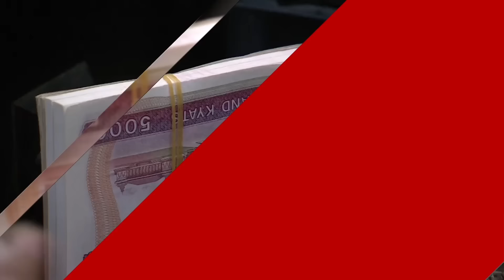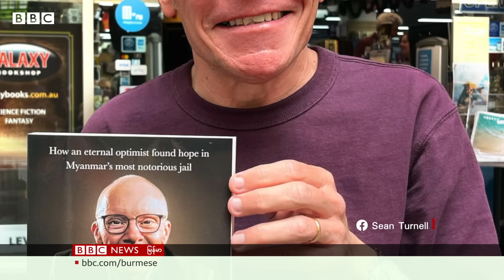စစ်တပ်ရဲ့တတ်နိုင်စွမ်းအားကို နိုင်ငံတကာ ဝိုင်းဝန်းလျှော့ချဖို့ ပါမောက္ခရှောင်တာနယ် ဆော်ဩ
စစ်တပ်အပေါ် ပစ်မှတ်ထားတဲ့ အရေးယူ ပိတ်ဆို့မှုတွေ ဆိုတာ စစ်တပ် ပြောင်းလဲ လာမလား ... စစ်တပ် ကျူးလွန်နေတာတွေ ကိုယ်ရှိန်သတ် သွားမလား ဆိုတဲ့ မျှော်လင့်ချက်နဲ့ လုပ်ဆောင်ရတာ မဟုတ်၊ စစ်တပ်ရဲ့ စစ်ရေး တတ်နိုင်စွမ်းအားကို တကယ် လက်တွေ့ လျှော့ချနိုင်ဖို့ ရည်ရွယ်ပြီး လုပ်ဆောင်ရမှာ ဖြစ်တယ်လို့ ဩစတြေးလျ ဘောဂဗေဒ ပညာရှင် ပါမောက္ခ ရှောင်တာနယ်က ဘီဘီစီနဲ့ သီးသန့် မေးမြန်းခန်းမှာ ပြောဆိုပါတယ်။

ဒေါ်အောင်ဆန်းစုကြည်ရဲ့ စီးပွားရေးဆိုင်ရာ အထူးအကြံပေး ပါမောက္ခ တာနယ်ဟာ မြန်မာအကျဉ်းထောင်ထဲ ၂ နှစ်နီးပါး နေခဲ့ရပြီး လွတ်မြောက်လာခဲ့တဲ့နောက် လတ်တလောမှာပဲ An Unlikely Prisoner ဆိုတဲ့ ခေါင်းစဥ်နဲ့ ထောင်တွင်း အတွေ့အကြုံတွေကို စာအုပ်ရေးသား ထုတ်ဝေထားပါတယ်။

ဒီနှစ်နှောင်းပိုင်းမှာပဲ နောက်ထပ် စာအုပ်တစ်အုပ်လည်း ထုတ်ဝေဖို့ ရှိနေပြီး သူရေးလက်စ ပြီးစီးလုနီး ဖြစ်နေပြီလို့ လန်ဒန်မြို့ ဘီဘီစီရုံးချုပ် ရှိရာ မတ်လ ဆန်း ပထမပတ်ထဲ ရောက်လာခဲ့တဲ့ ပါမောက္ခတာနယ်က ပြောဆိုပါတယ်။ အဲဒီစာအုပ်ကတော့ ပညာရပ်ပိုင်း ပိုဆန်မှာ ဖြစ်ပြီး ဒေါ်အောင်ဆန်းစုကြည် လက်ထက် ချမှတ်ခဲ့တဲ့ ပြုပြင်ပြောင်းလဲရေး အစီအမံတွေ အကြောင်း  ဖြစ်တယ်လို့ ပါမောက္ခ တာနယ်က ဆိုပါတယ်။

“ကိုဗစ်ကမ္ဘာ့ကပ်ဘေးကို ရင်ဆိုင်ရချိန် လိုက်လျောညီထွေ ဖြစ်စေမယ့် ရဲဝံ့ခိုင်မာတဲ့ စီမံကိန်း အသစ်တစ်ရပ်ကို စီးပွားရေး နလံထူ ခိုင်မာရေးနဲ့ ပြုပြင်ပြောင်းလဲရေး ခေါင်းစဥ်နဲ့ ရေးသားနေခဲ့တာမှာ ဒီကနေ့ ပြီးဆုံးတယ်ဆိုရင် နောက်ရက် အာဏာသိမ်း ခံလိုက်ရတာပဲ"

"စစ်တပ်ကလည်း NLD အစိုးရလက်ထက် ဆောင်ရွက်ခဲ့တာတွေကို အစဖျောက်ဖို့ ကြိုးစားနေတဲ့ အတွက် မှတ်တမ်းမှတ်ရာ အနေနဲ့ ကျန်ခဲ့စေလိုတာက တစ်ကြောင်း၊ မြန်မာ့နိုင်ငံရေး မြင်ကွင်းမှာ စစ်တပ်ကွယ်ပျောက်သွားချိန် အနာဂတ် မြန်မာပြည်အတွက် ဆက်လက် ဆီလျေော် အသုံးတည့်မှာ ဖြစ်လို့ကတစ်ကြောင်း Best Laid Plans ဆိုတဲ့ ခေါင်းစဥ်နဲ့ စာအုပ်ရေးသား နေတယ်” လို့ ပါမောက္ခတာနယ်က ဘီဘီစီမြန်မာပိုင်းနဲ့ သီးသန့် မေးမြန်းခန်းမှာ ပြောပါတယ်။

သူ့ရဲ့ ထောင်တွင်း အတွေ့အကြုံတွေဟာ သူ့ရဲ့ လူသားဝါဒ အပေါ် ယုံကြည်မှု အမြင်ကို တစုံတရာ အပြောင်းအလဲ ဖြစ်စေခဲ့လား  ဆိုတာက အစ၊ ဒေါ်အောင်ဆန်းစုကြည်လက်ထက် ကျောက်ဖြူရေနက် ဆိပ်ကမ်း နဲ့ အထူး စီးပွားရေးဇုန် စီမံကိန်းကို စာချုပ် ပြင်ဆင် ချုပ်ဆိုဖို့ တရုတ် အစိုးရနဲ့ကြား အောင်မြင်အောင် ညှိနှိုင်းနိုင်ခဲ့တဲ့ ဖြစ်ရပ် အပါအဝင်၊ NUG နဲ့ကြား သူ့အနေနဲ့ လက်ရှိ ဘာတွေ ပူးပေါင်း လုပ်ဆောင်နေလဲ ဆိုတာတွေကို ပါမောက္ခ တာနယ်က ကျယ်ကျယ်ပြန့်ပြန့် ပြောဆိုထားပါတယ်။

ဘီဘီစီ သတင်းထောက် ကိုဝေဖြိုး တွေ့ဆုံ မေးမြန်းပြီး သတင်းမြင်ကွင်း အစီအစဥ်အနေနဲ့ တင်ဆက်ထားပါတယ်။